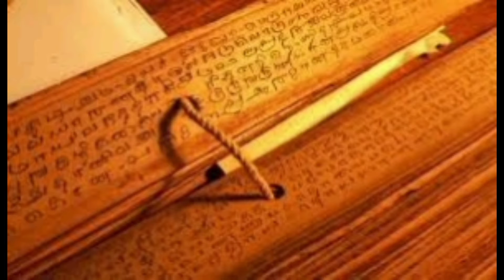கதை - 6 || கதை கேளுங்க || சிறுகதைத் தொகுப்பு || கவிஞர்.ஆர்.வத்சலா